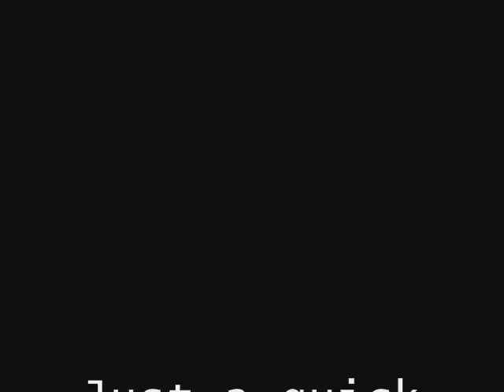My giant Worm(pencil)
just a quick sketch

song- kermit the frog- who let the frogs out